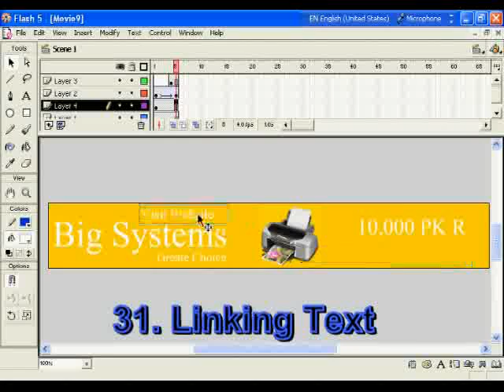KOIzAcademy Lecture lec 31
This is Course 8. Flash Training Videos. Koiz Academy is Online Global Resource Center. Providing Online Training and Learning . KOIz Academy is conducting Seminars and Workshop to train their software users, professionals and students. If you want International Standard Courses in different languages Please join Koiz Academy International. or email or . Powerd By Muhammad Khurram Baig, OraluxTM and PEIOH